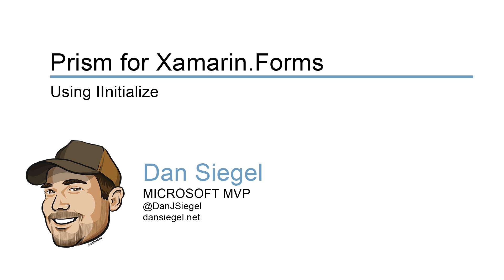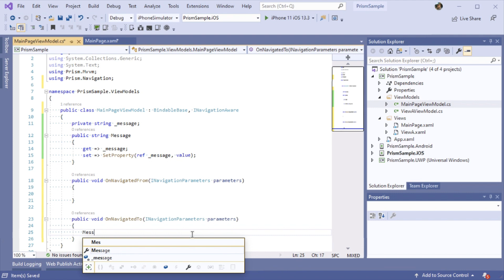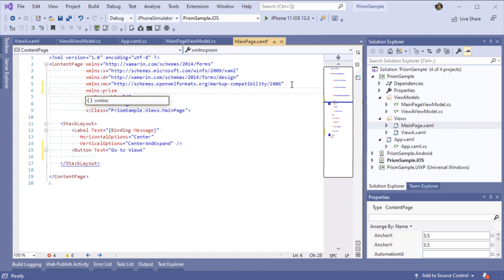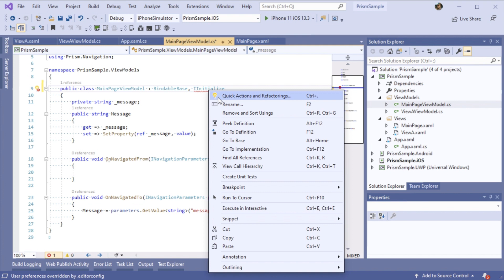Using Prism.Forms IInitialize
In this video we take a look at how we can properly initialize our ViewModel from the INavigationParameters in a way that is invoked one time before the View is pushed onto the Navigation Stack.